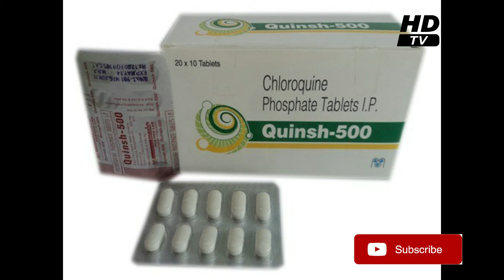Corona Virus | Breaking News | Trump Announced | کرونا کی دوائی مل گئی ٹرمپ کا بڑا اعلان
Corona Virus Breaking News Trump Government announced about corona medicine.
Please share this informative video in all your content.
Please Please Please must share for safe Life.